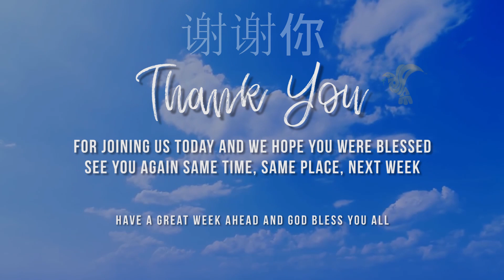Grace Assembly Klang // Mandarin Service 打造更温馨的家庭 Build more Loving Family // 3rd July 2021, 8:00pm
𝐺𝑙𝑎𝑑 𝑡𝑜 ℎ𝑎𝑣𝑒 𝑦𝑜𝑢 𝑤𝑖𝑡ℎ 𝑢𝑠 𝑓𝑜𝑟 𝑜𝑢𝑟 𝑆𝑢𝑛𝑑𝑎𝑦 𝑊𝑜𝑟𝑠ℎ𝑖𝑝 𝑆𝑒𝑟𝑣𝑖𝑐𝑒 𝒘𝒊𝒕𝒉 Rev Erickson Kam.
𝐿𝑒𝑡'𝑠 𝑐𝑒𝑙𝑒𝑏𝑟𝑎𝑡𝑒 𝑡ℎ𝑒 𝑠𝑒𝑟𝑣𝑖𝑐𝑒 𝑎𝑠 𝑎 𝑓𝑎𝑚𝑖𝑙𝑦 𝑎𝑛𝑑 ℎ𝑎𝑣𝑒 𝑐𝑜𝑚𝑚𝑢𝑛𝑖𝑜𝑛 𝑡𝑜𝑔𝑒𝑡ℎ𝑒𝑟.  𝑃𝑙𝑒𝑎𝑠𝑒 𝑝𝑟𝑒𝑝𝑎𝑟𝑒 𝑦𝑜𝑢𝑟 𝑐𝑜𝑚𝑚𝑢𝑛𝑖𝑜𝑛 𝑒𝑚𝑏𝑙𝑒𝑚𝑠 𝑎𝑐𝑐𝑜𝑟𝑑𝑖𝑛𝑔𝑙𝑦.  𝑺𝒆𝒓𝒗𝒊𝒄𝒆 𝒔𝒕𝒂𝒓𝒕𝒔 𝒂𝒕 8:00pm